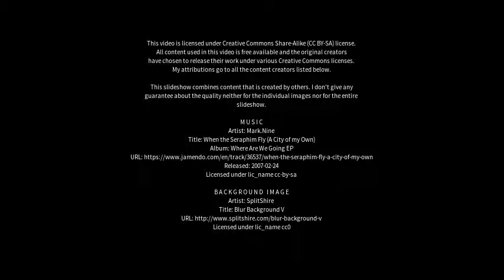Best places to visit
Best places to visit - Marktoberdorf (Germany) Best places to visit - Slideshows from all over the world - City trips, nature pictures, etc.